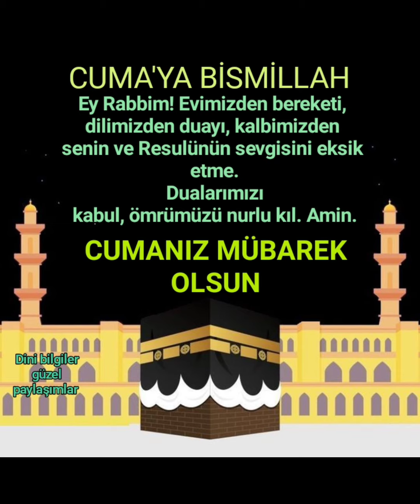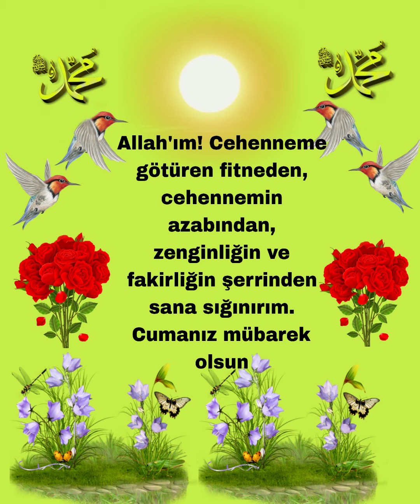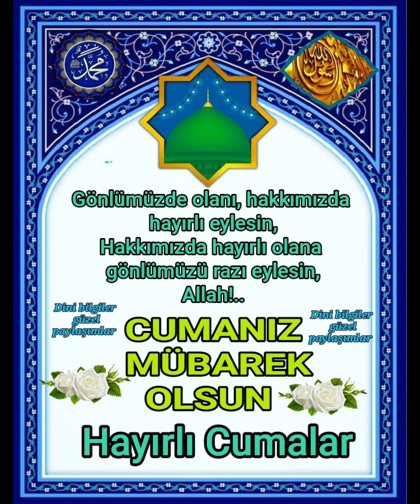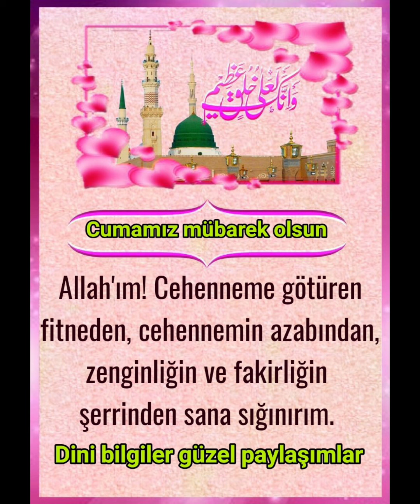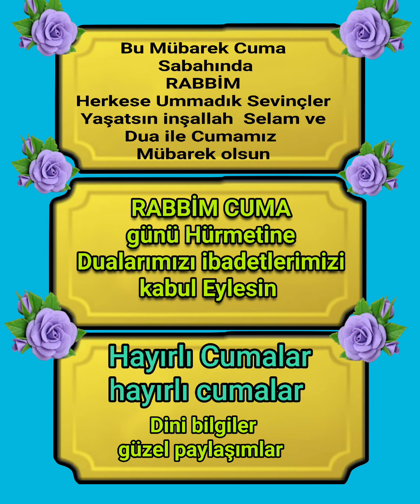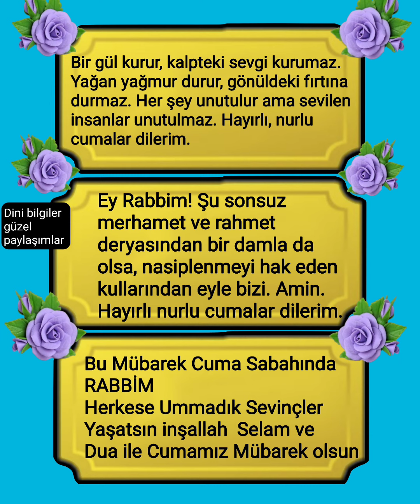Cuma Sabahınız mübarek olsun hayırlı Cumalar Hayırlı Sabahlar değerli kardeşlerim 🌹🥀🥀shrts